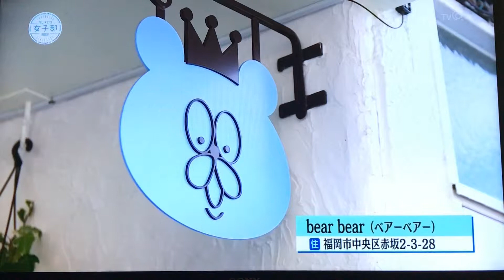前田友香 20190216〜キレカワでマエユカ 赤坂スイーツ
福岡テレQの「キレカワ」にマエユカさんが出演！